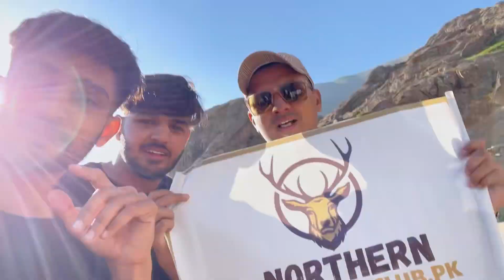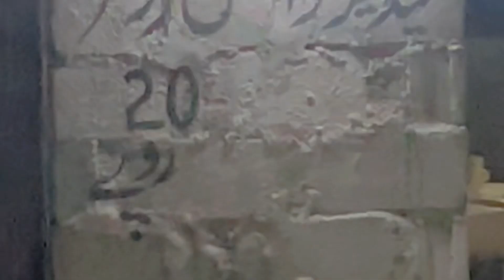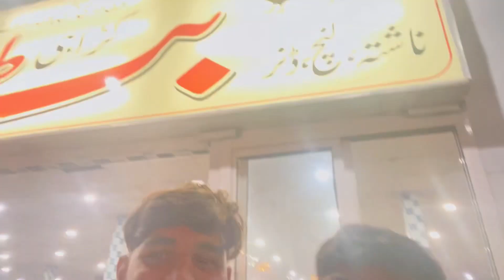EP-3 The Only Mission Naran (Being Ahmad)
In this video we are taking you to NARAN with us .
We are going with travel agency @Northernadavantureclub.pk
we are going naran for 3 days trip
i'll link thier socail links for you tu contact